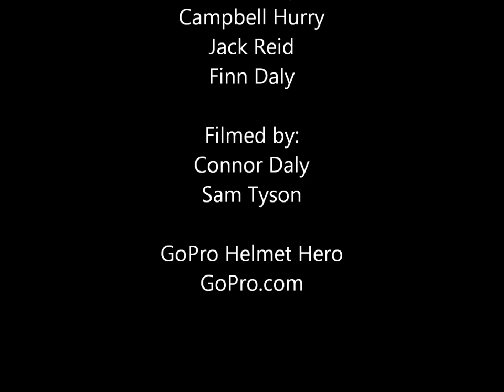Longboarding with GoPro HD Helmet Hero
Longboarding around the Wollongong area with some friends.